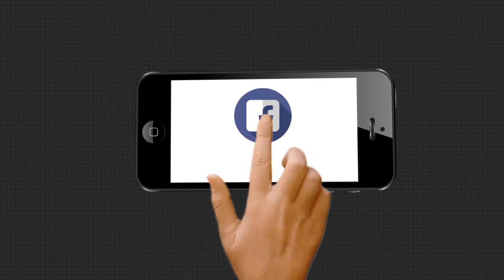ଦେଶରେ କରୋନା ମହାମାରୀ ସମୟରେ ଆମ ସମସ୍ତଙ୍କୁ ସଚେତନ ହେବା ପାଇଁ ପଡିବ ....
ଦେଶରେ କରୋନା ମହାମାରୀ ସମୟରେ ଆମ ସମସ୍ତଙ୍କୁ ସଚେତନ ହେବା ପାଇଁ ପଡିବ ଓ କରୋନା ଟୀକା ତିଆରି ହେବା ପର୍ଯ୍ୟନ୍ତ ଆମ ସମସ୍ତଙ୍କୁ ମାସ୍କ ପିନ୍ଧିବା ସହ ସାମାଜିକ ଦୂରତା ଓ ସରକାରଙ୍କ ନିୟମକୁ ପାଳନ କରିବା ଜରୁରୀ , ଶୁଣନ୍ତୁ କଣ କହୁଛନ୍ତି କେନ୍ଦ୍ରମନ୍ତ୍ରୀ ଧର୍ମେନ୍ଦ୍ର ପ୍ରଧାନ .